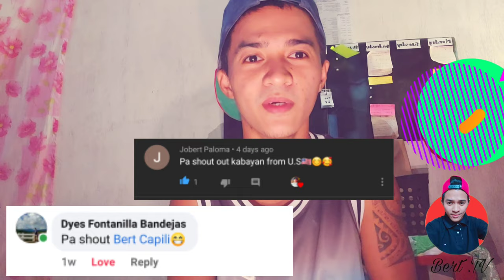Shore leave international - Buhay sa Cruise Ship _ Utility Vlogger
Travel the world for free
Seaman life
bert TV official vlog
Bert TV
bert TV
Robert vlog
Brobinsianong vlogger
Real quezon vlogger
Real quezon
Infanta quezon vlogger
Shore leave
Shore leave seaman
Marino shore leave
Shore leave shopping
Shore leave swimming
Shore leave gala
1st shore Leave
Seaman vlogger
Seaman utility vlogger
Crew shore leave
Leave
Shore
Buhay inter national cruise ship
Seaman on shore leave
Buhay international cruise ship
Buhay sa cruise ship
Labas ng barko
Gala sa labas ng barko
Buhay pasahero sa barko
buhay marino
Untold story of seaman. Seaman Utility. Dish wash area. Buhay barko. Seawoman. Unang kontrata sa barko. Buhay sa cruise ship. Sea. Dagat. Pag subok ng seaman. Pinoy vlogger. Buhay sa barko bilang utility. Travel the world for free. Galley utility. General galley steward. Hard job in the world. Short film of seaman. Pinaka mahirap na trabaho sa barko. Mess man. Ship life story. Magandang trabaho. My experience galley utility.  Cruise ship salary. Kwentong unang sampa.unang contrata sa barko
Life of seafarer
Buhay marino
Buhay sa dagat
General galley steward
Galley utility
Unang sampa
1st contract sa barko
Barko
Unang contrata sa barko
Buhay seaman
Trabaho
Work
Online job
Online hiring
Online
Tulfo
tulfo in action 2020
Ivana official vlog
Boy tapang
Xb song
Xb
Khifer brosse
Online class
Online school
Funny video
Funny
Funny movie
Movie
Action movie